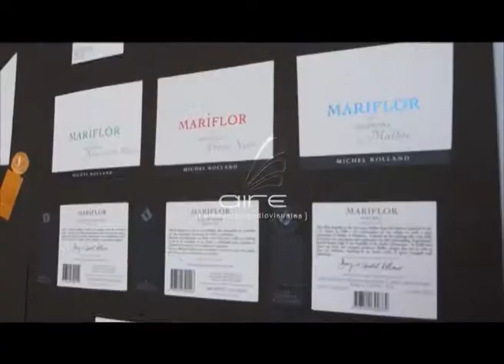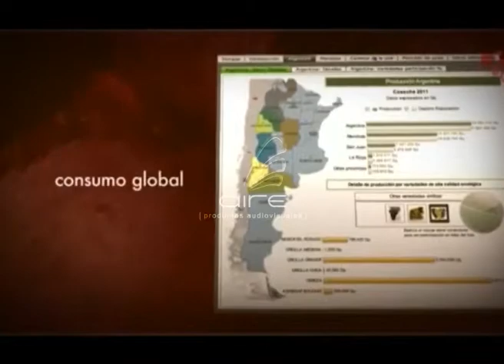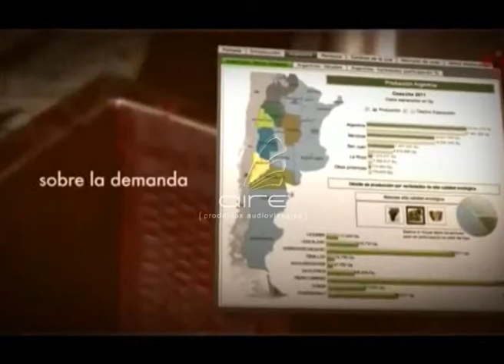Vinos y Placeres sábado 8 de Setiembre. Bloque 2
Arte por los caminos del Vino de Tunuyán - Wine News - Observatorio Vitivinícola Argentino.